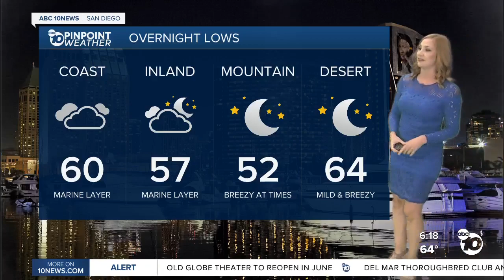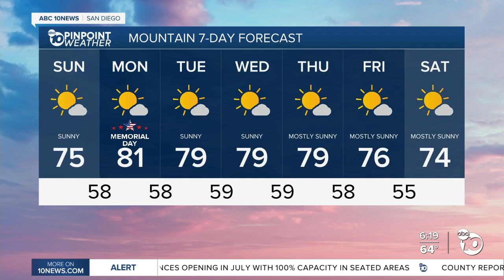ABC 10News Pinpoint Weather with Meteorologist Leah Pezzetti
The marine layer will persist Saturday night with the chance of some drizzle into Sunday morning.